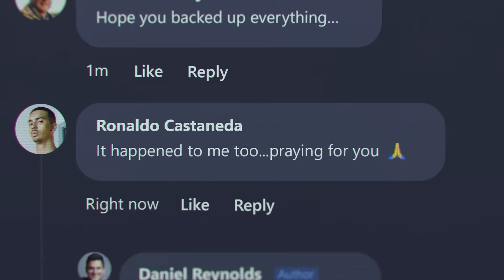Is Your Site Next? | Wix Website Security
With cyber attacks increasing, do you have the website security you need? Learn more about the enterprise-grade security you get with Wix:

Every day, thousands of business owners are left helpless against cyber attacks.
It doesn’t have to be you.
Every Wix site comes with enterprise-grade security, fully managed by experts.

Get built-in site security—from threat prevention to real-time detection and rapid response—so you can run your business with peace of mind.

Our three-tier comprehensive security framework covers:

1. Threat Prevention
• Secure Software Development Lifecycle
• Sensitive Data Encryption: HTTPS, TLS/SSL
• Secure Payments & Anti-Fraud
• Third-Party Risk Management

2. Real-Time Detection
• SOC & SIEM 24/7/365
• Security Visibility
• Data Analysis & ML
• Anti-DDoS Protection
• Bug Bounty Program

3. Rapid Response
• Incident Response
• Business Continuation Plan
• Periodic Training & Simulations

Cybersecurity Basics: How Businesses Can Prepare and Defend Against Cyber Attacks —